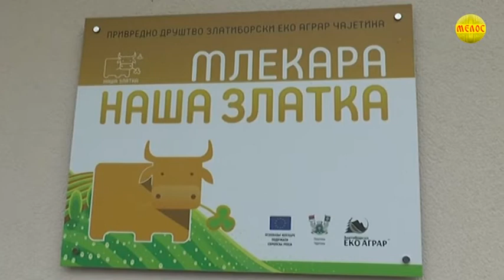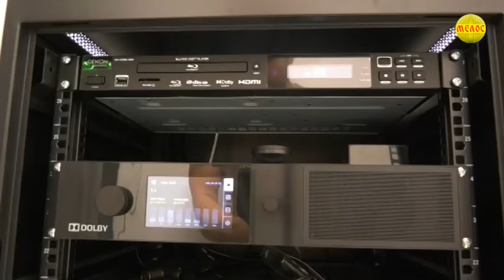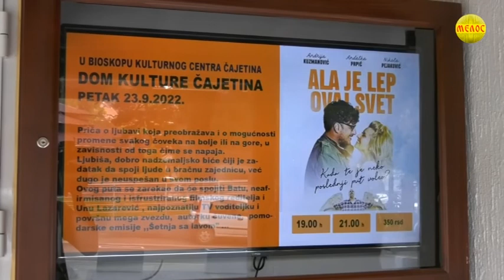Zlatiborska hronika 26.09.2022.